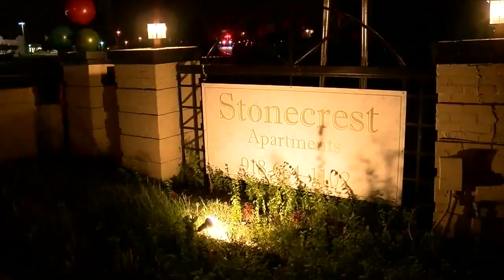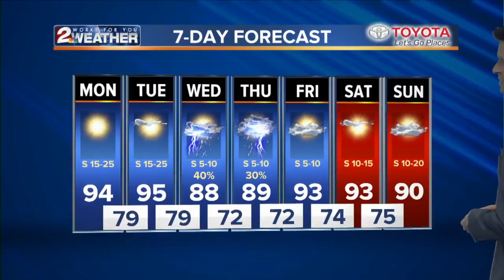KJRH Latest Headlines | August 27, 11am